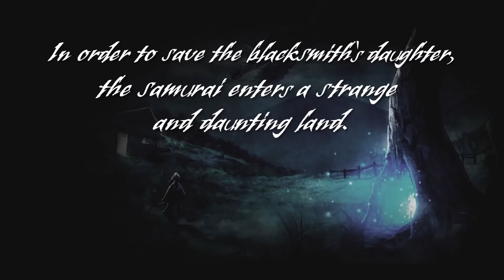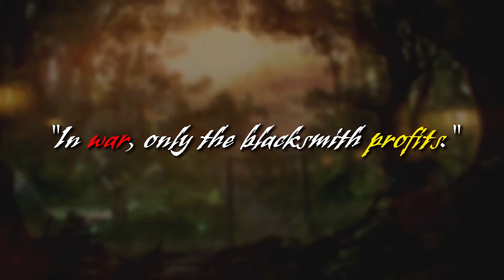KATANA KAMI: A Way of the Samurai Story - Official Gameplay Trailer (2020)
The Way of the Samurai is forged in battle! Help the swordsmith Dojima pay off his debt after his beautiful daughter is taken as collateral by crafting swords by day and exploring mysterious, twisting dungeons for valuable materials at night.